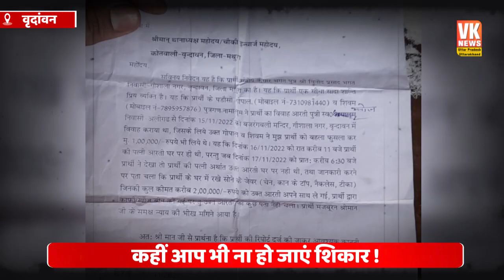दुल्हन की सच्चाई जानकर दूल्हे के उड़े होश, अब लगा रहा थाने के चक्कर. Mathura |Vrindavan |Dulhan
मथुरा के वृंदावन में एक शख्स लुटेरी दुल्हन का शिकार हो गया. जानकारी के मुताबिक युवक ने बिचौलियों को एक लाख रुपये दिए थे. जिसके बाद उसकी अलीगढ़ की रहने वाली युवती से शादी करवाई गई. लेकिन दुल्हन एक दिन बाद ही घर से लाखों के जेवर लेकर फरार हो गई. जिसके बाद पीड़ित ने पुलिस में शिकायत दर्ज कराई.  जिस पर कार्रवाई करते हुए पुलिस ने बिचौलियों को गिरफ्तार कर लिया है. जबकि, दुल्हन की तलाश कर रही है.
In Mathura's Vrindavan, a man became a victim of a robber bride. According to the information, the youth had given one lakh rupees to the middlemen. After which he was married to a girl from Aligarh. But the bride ran away from the house after a day with jewelry worth lakhs. After which the victim lodged a complaint with the police. Acting on which the police have arrested the middlemen. Whereas, is looking for a bride.
Mathura|Vrindavan|Dulhan|